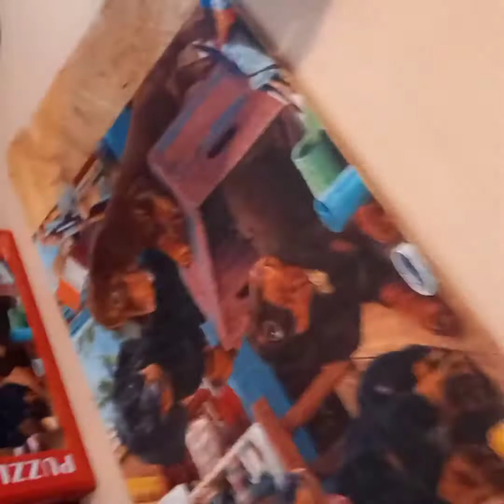✍ДОМАШНЕЕ ОБУЧЕНИЕ//👧👦ПОГОДКИ//😅МАМА 5 детей/VLOG/AUSSIEMUM#MOMof5#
🥳Наше семейное видео о семейных буднях.Самыйе дорогие наши драгоценности.Играем,рисуем ,считаем.